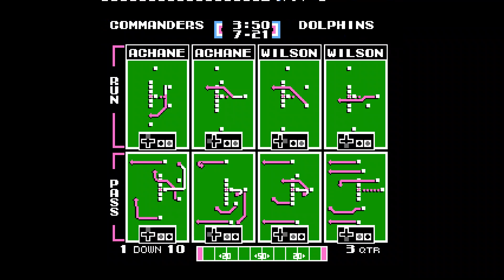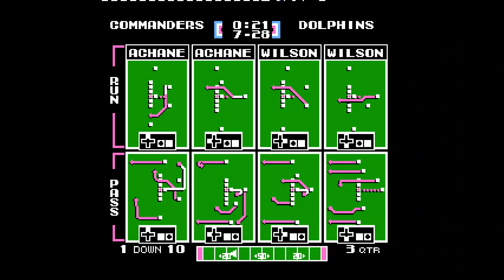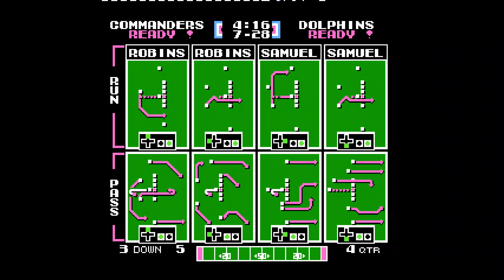Washington Commanders vs Miami Dolphins (Week 12)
Tecmo Bowl 23 - 24 Season Week 12